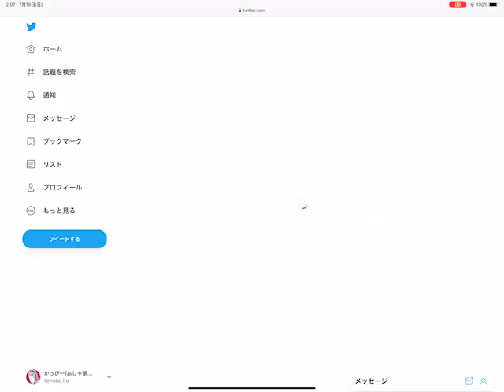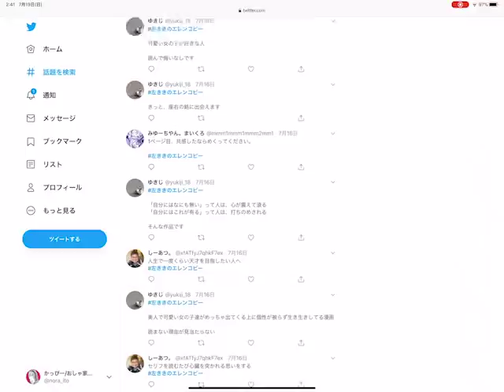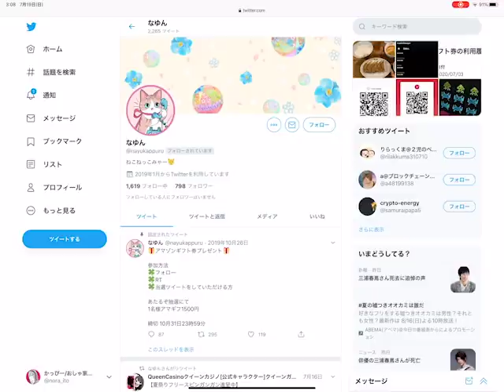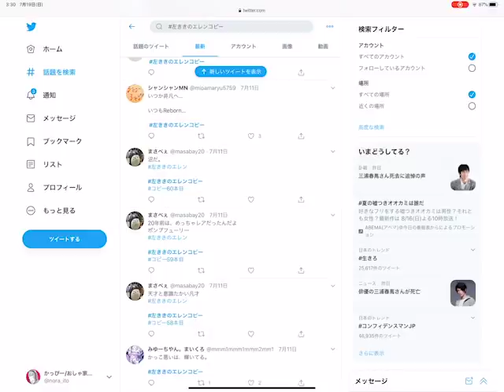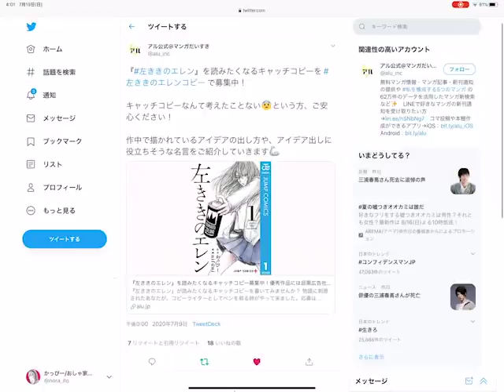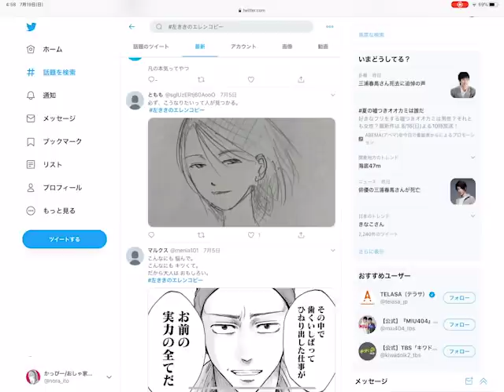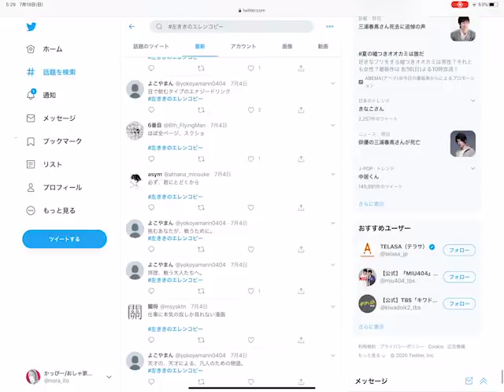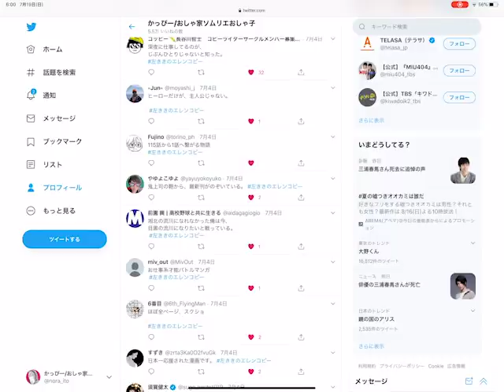【大長編】漫画のキャッチコピーを募集したらスゴい事になった【左ききのエレン】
漫画「左ききのエレン」が読みたくなるキャッチコピーを募集してみたら、ものすごい数の応募がありました！ありがとうございます！
締め切りは２０２０年７月中です、詳しくは をご覧ください！